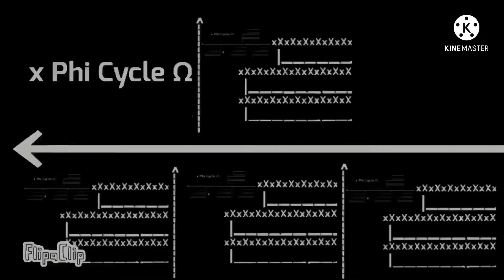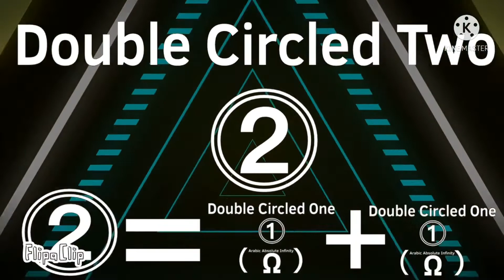Numbers 0 to ( ??? ) but 11 minutes !